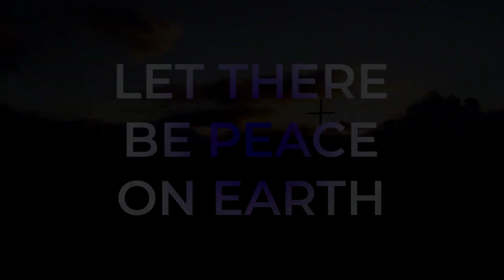Ukraine Prayer for PEACE with GURU SINGH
***GLOBAL PRAYER FOR PEACE WITH GURU SINGH***

Mantra for World Peace

AAD SUCH
truth is the beginning
JUGAAD SUCH
truth has remained throughout time
HABEE SUCH
truth is present at this moment
NANAK HO-SEE-BEE SUCH
truth will be forever

PRITH-VEE HAY
the power is in the earth
AKASH HAY
the power is in the heavens
SHANTI SHANTI HAY
the power of peace is within peace
AIKYAM ANAND HAY
the power of oneness is in bliss

JAI JAI MATA SHAKTI
hail hail to the power of Mother
JAI JAI SHANTI ANAND
hail hail to the peace within bliss

►Footage source!